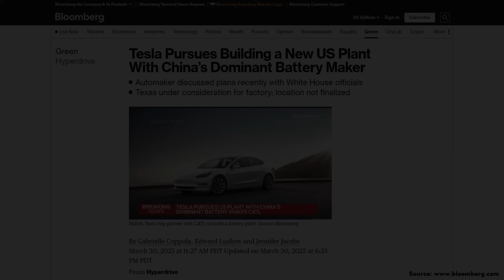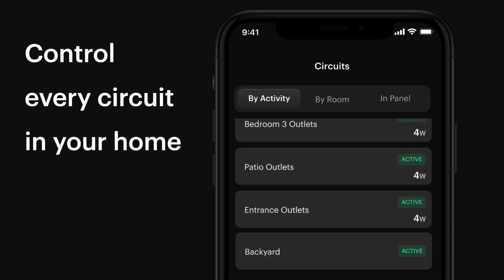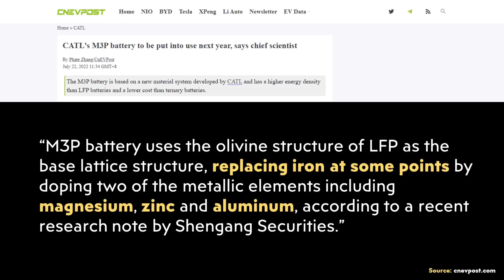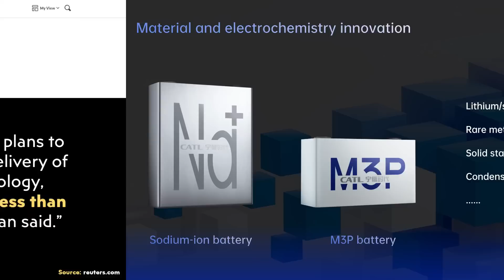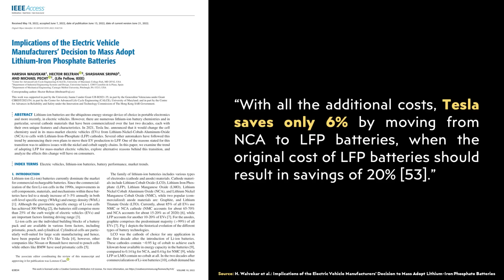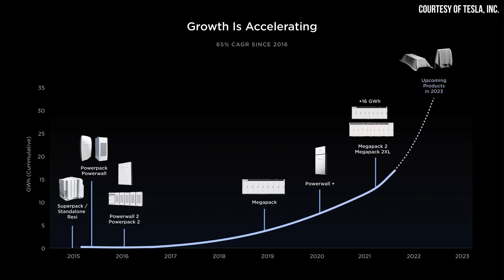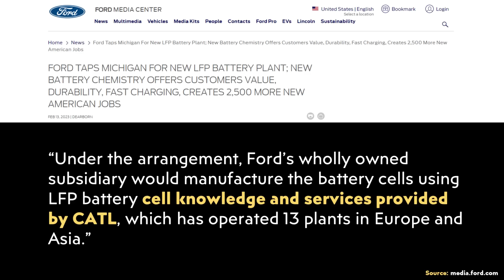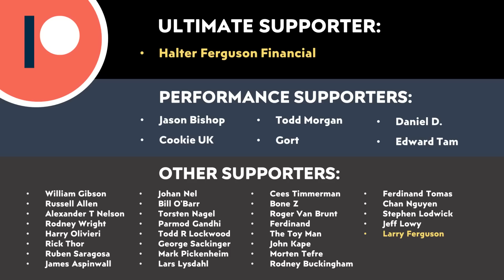New Tesla LFP Battery Factory Coming Soon? | CATL M3P Batteries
According to Bloomberg, a new Tesla battery factory appears to be in the works and Tesla is reportedly working on a deal to license battery technology from CATL for this new factory. Could Tesla soon be building CATL's new M3P batteries, or just LFP batteries in the United States?

Support Cleanerwatt:

1.

Image & Video Clip Sources:

1. Model 3 thumbnail image and other Tesla images and video clips used in the video Courtesy of Tesla, Inc. (where noted in the video).

2. CATL images and video clips used in the video were sourced from CATL (where noted in the video).